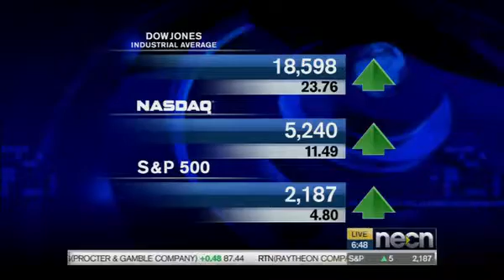Private prison stocks sink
Brian Mackey, Research Analyst at Adviser Investments, has Thursday's Market Analysis.